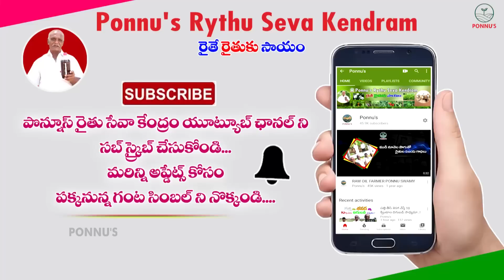మిరపకు రసాయనాలా? నూనె మందులా? ఏది మేలు...